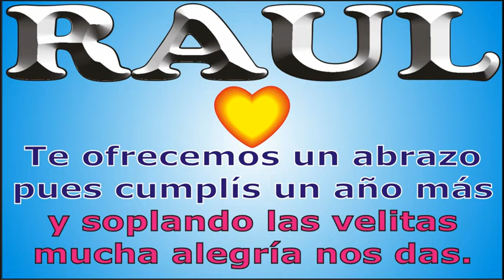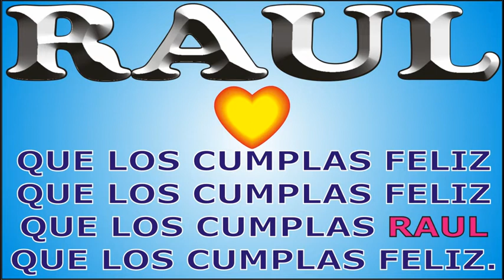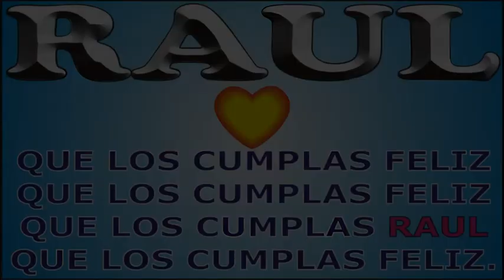FELIZ CUMPLE - RAUL - DEDICADO - FELIZ CUMPLEAÑOS PERSONALIZADO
↓↓↓ LETRA ↓↓↓

FELIZ CUMPLE - RAUL

A RAUL que  cumple años

que los cumplas ... RAUL